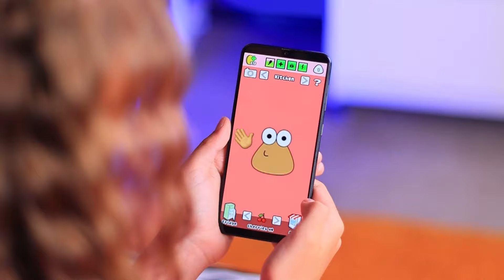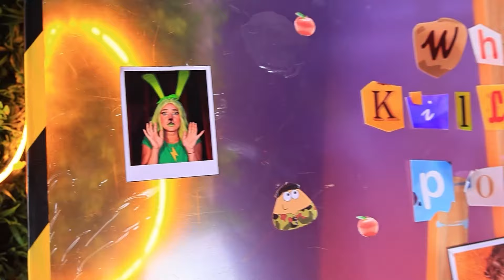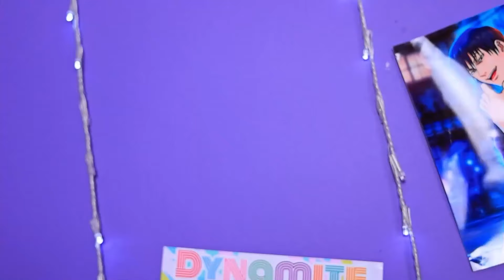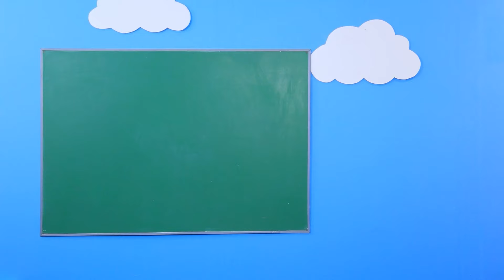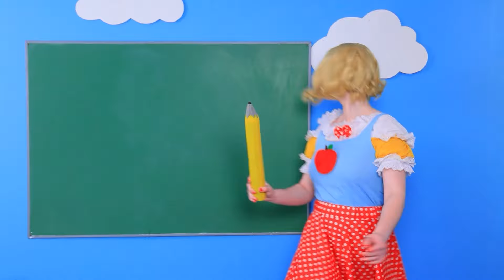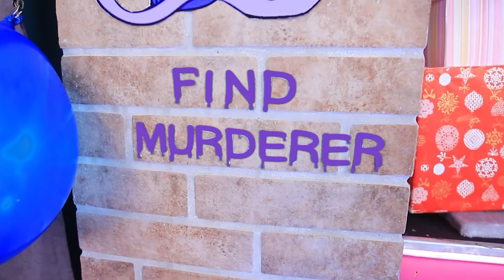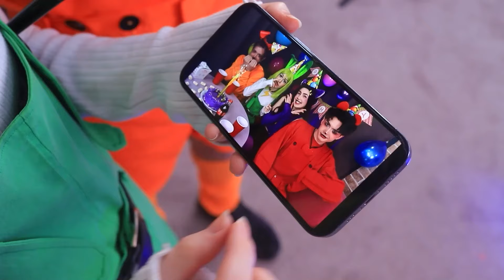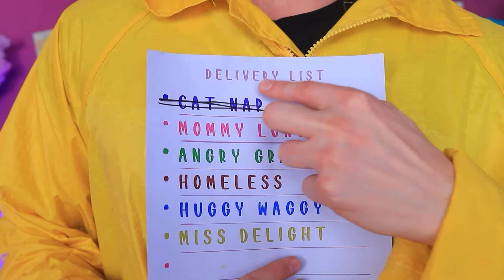Ai đã sát hại POU? Catnap thành Thám tử! POU KHÔNG PHẢI LÀ QUÁI VẬT